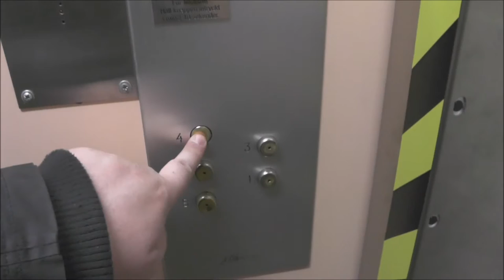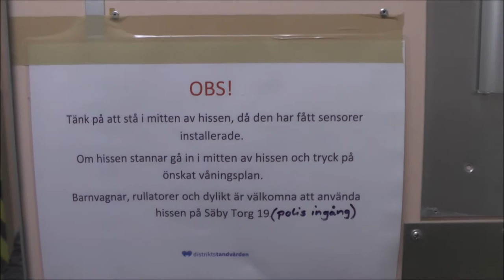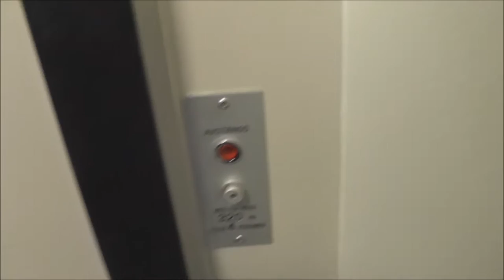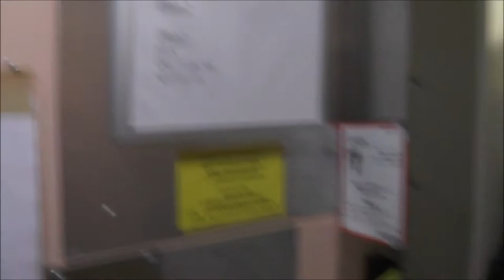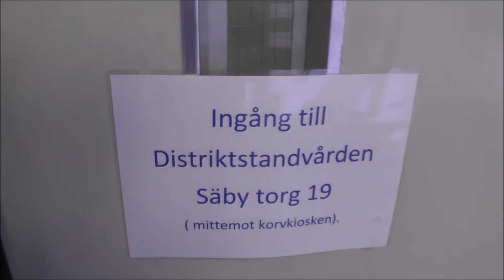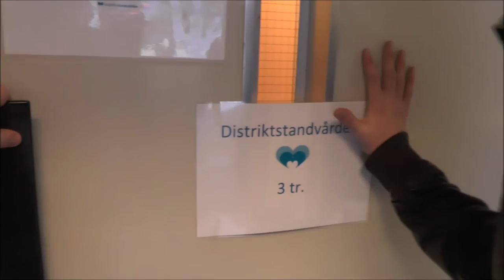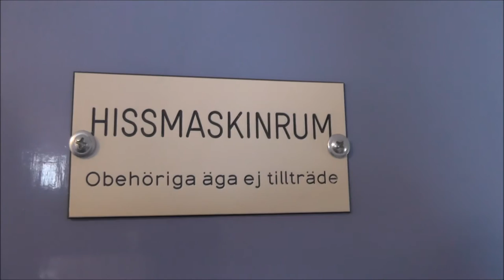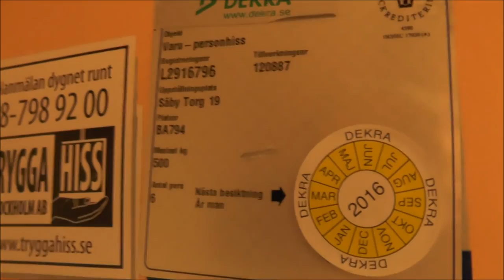2x Schlieren Traction Elevators @ Säby Torg 11-19, Salem